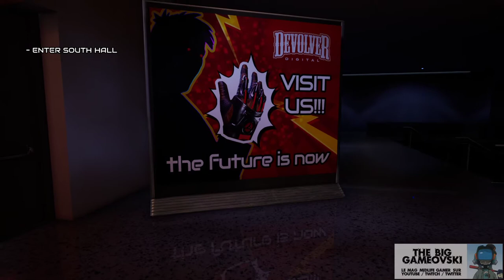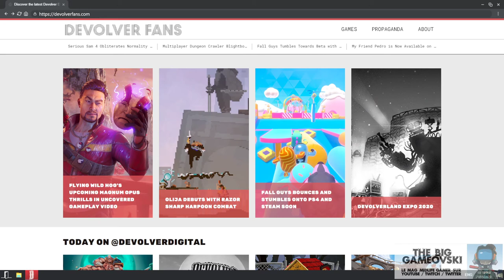BONUS - Devolver Land Expo TBG788